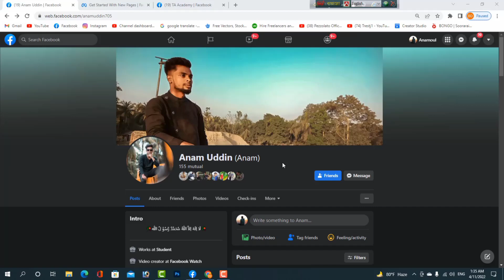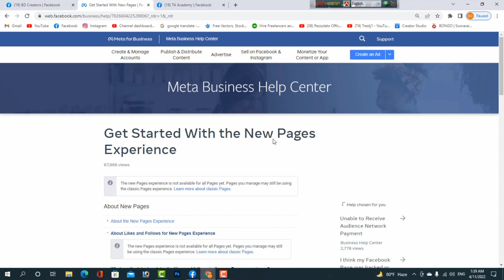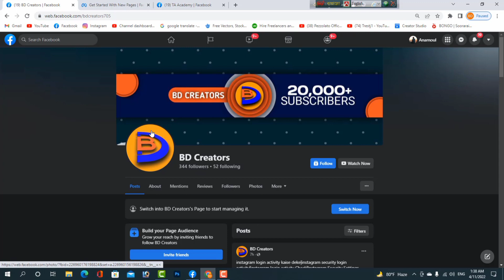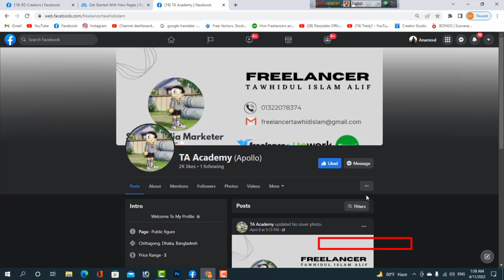How to fix Facebook profile page follow button not visible|facebook page follow button not showing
How to fix Facebook profile page follow button is not visible|facebook page follow button not showing|facebook profile page update 2022|facebook new page experience update 2022